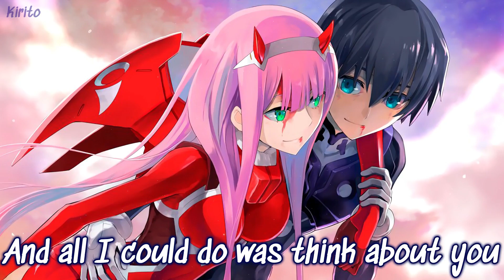Nightcore - Always You (Louis Tomlinson) - (Lyrics)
“Always You” perfectly shows what happens when it feels like someone was meant for you. Everything seems to remind you of them and no matter what you see or do you miss that person. Throughout the song the artist makes the realisation that it's always been that one person. I hope everyone meets that person in your life.

✪Song:  Louis Tomlinson - Always You
✪Nightcored by Me
✪Support Me:
✪Anime : Darling in the Franxx

✩Lyrics:
[Verse 1]
I went to Amsterdam without you
And all I could do was think about you
And oh, I should've known
I went to Tokyo to let it go
Drink after drink, but I still felt alone

[Pre-Chorus]
I went to so many places
Looking for you in the faces
I can feel it, oh, I can feel it

[Chorus]
I'm wastin' my time when it was always you, always you
Chasin' the high, but it was always you, always you
Should've never let you go
Should've never let you go, my baby
Go, oh-oh-oh

[Verse 2]
I went from LAX to Heathrow
Walked through my door, but it felt nothing like home
'Cause you're not home
Waiting to wrap your legs around me
And I know you hate to smoke without me
And, oh, now you know

[Chorus]
Chasin' a high, but it was always you, always you

[Chorus]
Wastin' my time when it was always you, always you
I was chasin' the high, but it was always you, always you

[Outro]
My baby
Oh, my baby

The Music and Image in this video is not mine, I made this only for Entertainment purposes and If u have any issue on this video please contact me through my email